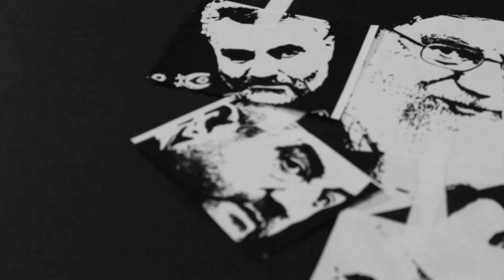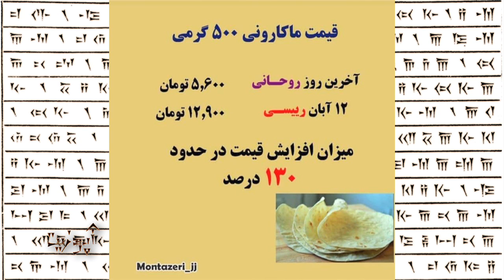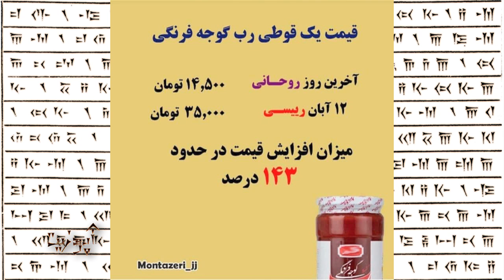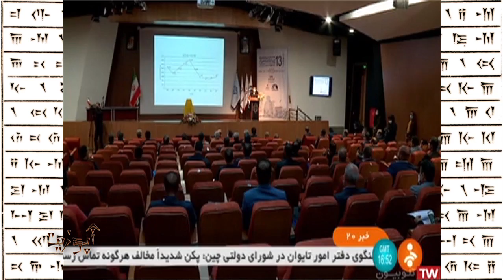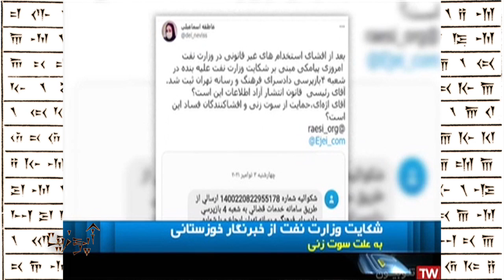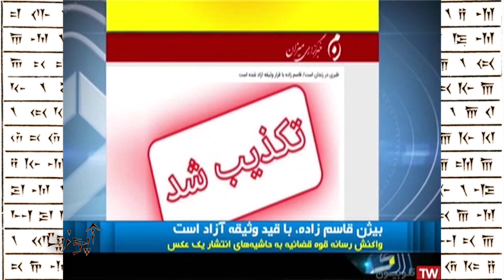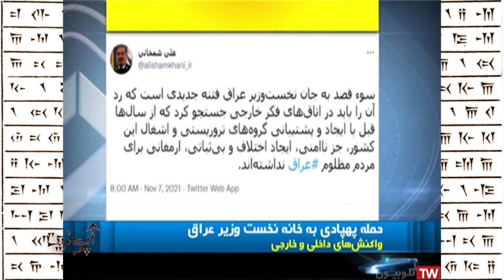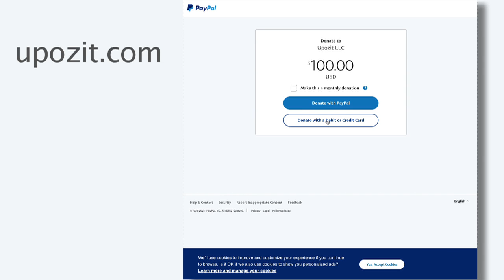Upozit 369 - Nov 14 - آپوزیت ۳۶۹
در برنامه این هفته، گرانیها و راهکارهای نظام مقدّس برای مقابله با آن و همچنین رشد غیر قابل کنترل فساد مدیریتی و تبعات آن در اخبار صدا و سیمای جمهوری اسلامی بررسی می‌شود.